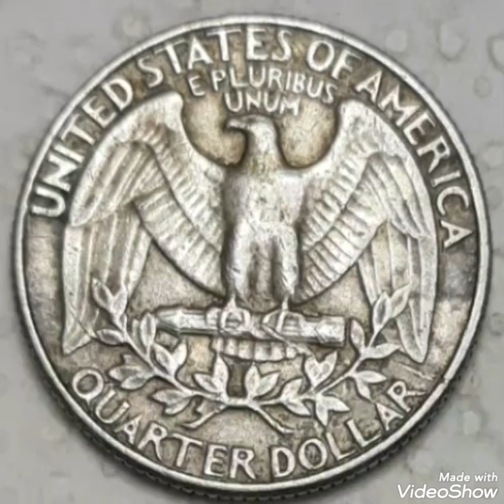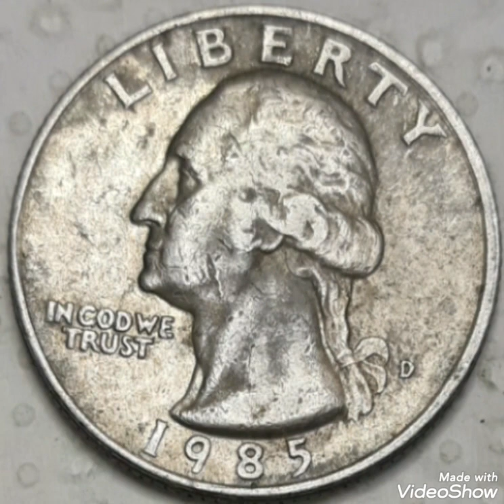$1000.00 do you have 1985D Quarter dollar Mint Error that Sold For big money in pocket change !!!???